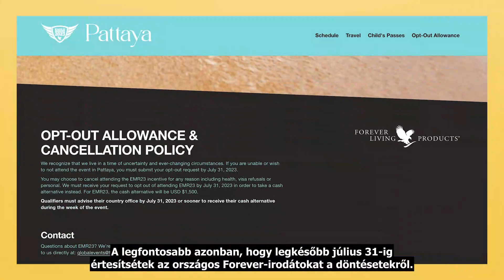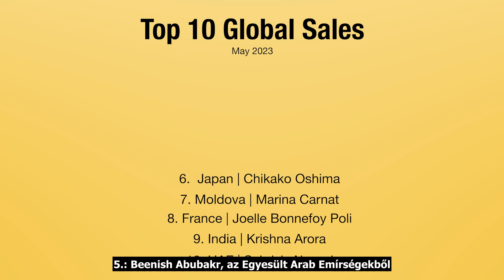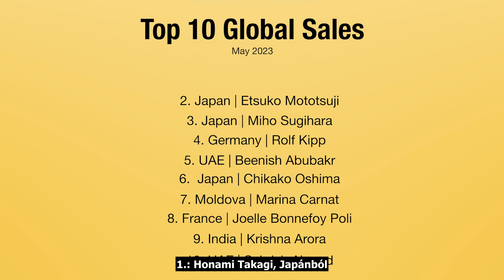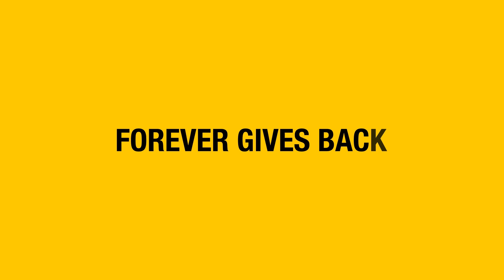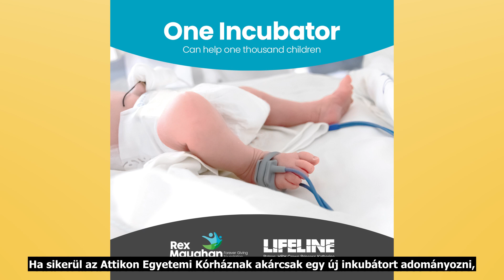Forever Matters 2/7 - Június